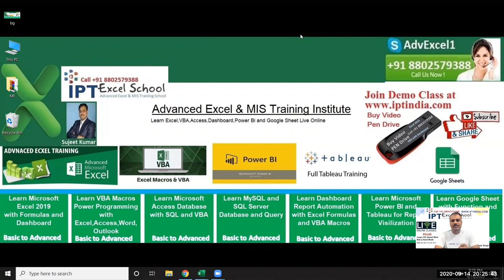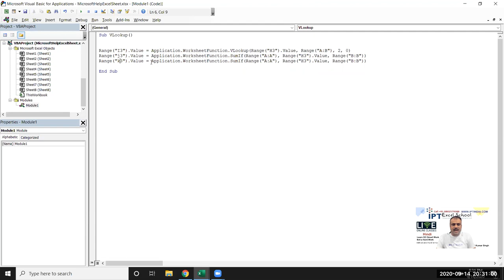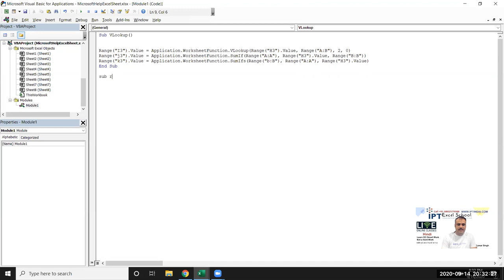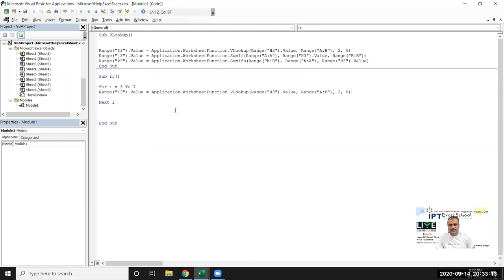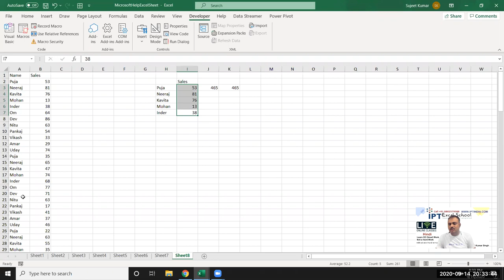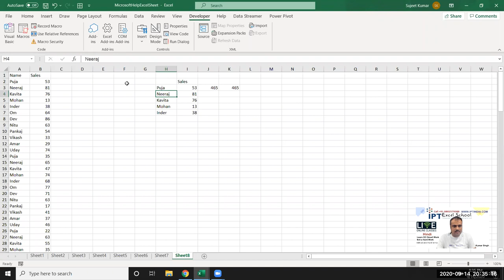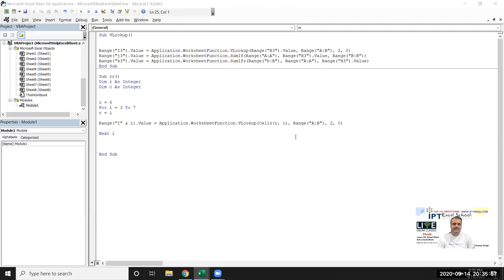how can Apply Excel Formulas in VBA Macros